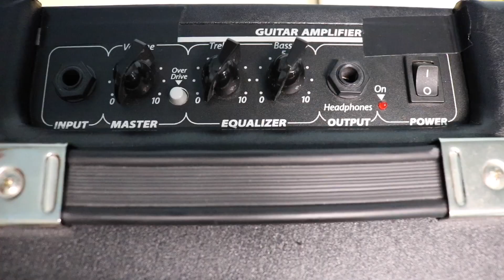Can a Bass Destroy a 12 Watt Guitar Amp PART 2! - Some of You Were Not Happy the First Time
I put a 12 watt guitar amp to the test again with my bass. Will the outcome be different this time?